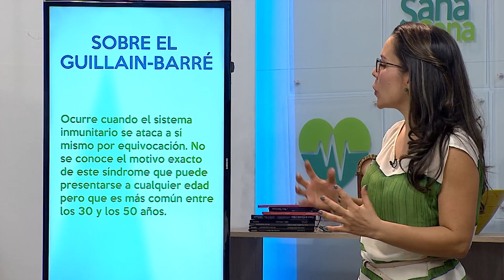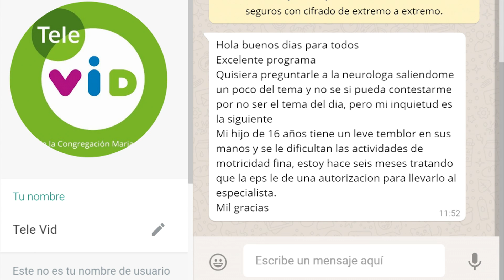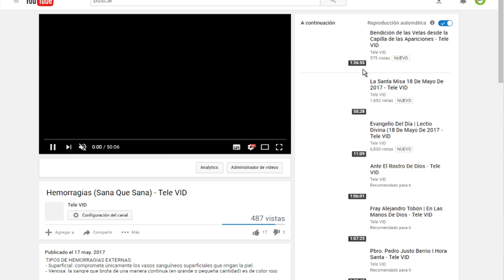Gillain Barré 🏥💉 Sana que Sana - Tele VID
Este síndrome ocurre cuando el sistema inmunitario se ataca a sí mismo por equivocación. No se conoce el motivo exacto de este síndrome que puede presentarse a cualquier edad pero que es más común entre los 30 y los 50 años.

ALGUNOS SÍNTOMAS DEL GUILLAIN-BARRÉ:
- Debilidad muscular o pérdida de la función muscular.
- Hormigueo o entumecimiento.
- Sensibilidad muscular o dolor.
- Movimiento descoordinado.
- Frecuencia cardíaca anormal.